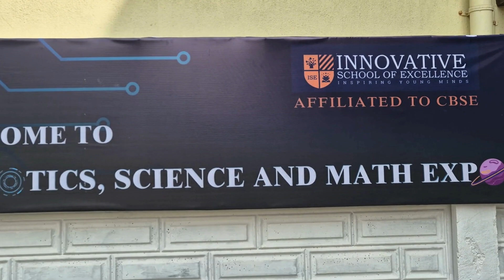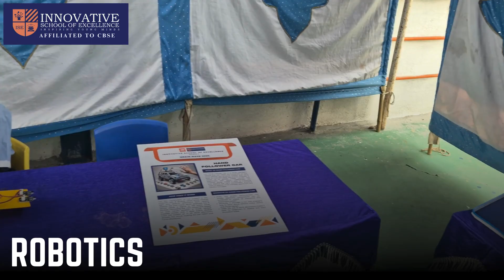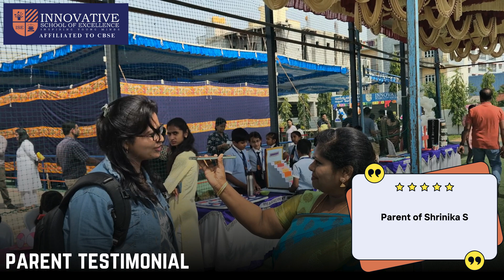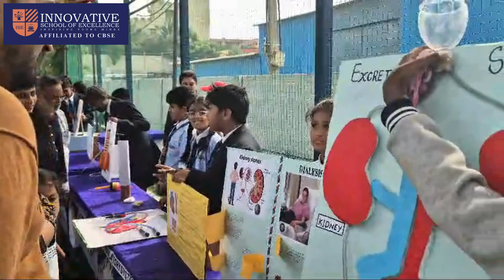INNOVATIVE SCHOOL OF EXCELLENCE - SCIENCE MATH EXPO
Exploring the Wonders of Robotics, Science & Maths